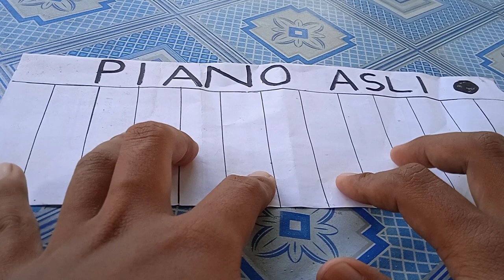MESIN WAKTU BUDI DOREMI KW 1